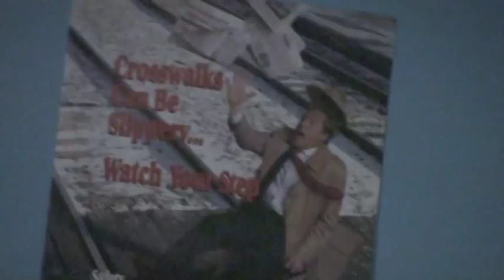RARE OCEAN EDIT only boys, skin be in nude?? ANSWERS INSIDE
wow this good